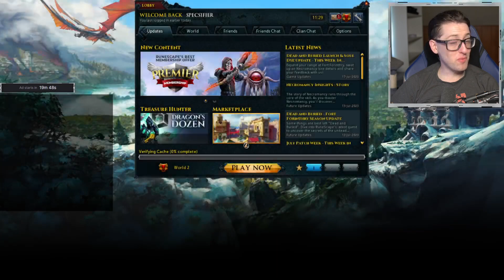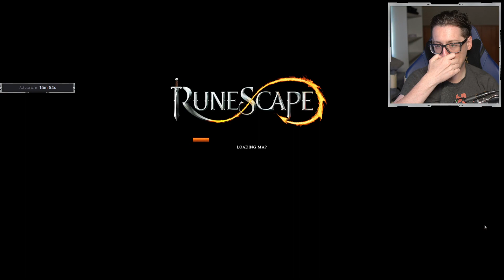Legacy Mode Ironman #19 - Dead and Buried #1